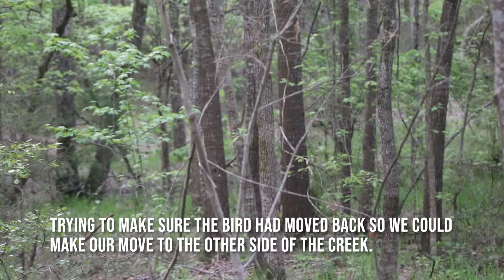South Carolina Turkey Hunt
2020 South Carolina Turkey Hunt

Kenny and I got into the woods a little late on this Easter morning but it still worked out. We set up 50 yards or so from a roosted Tom, he flew down and went the opposite direction. After patiently waiting to see if he would make his way back towards the roost. He works his way back towards us thanks to Kenny's calling. The bird ends up on the other side of the creek from us leaving us with a decision to try and call the bird around the creek or let him go, make a move and try to pull him back to us. We went with the second option. Left the Avians in the road hightailed it to a ridge across the creek. Just watch the video to find out the rest!